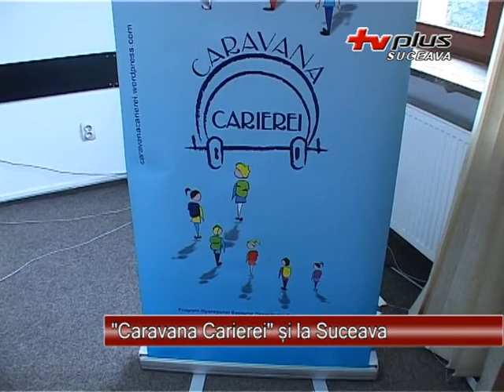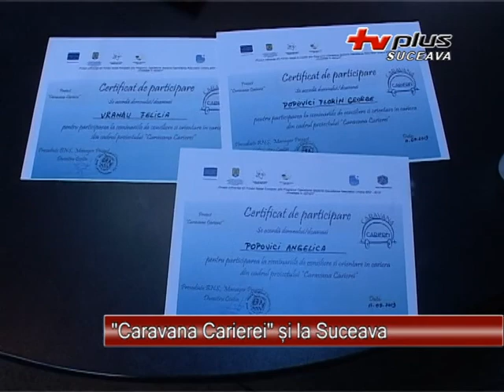Caravana Carierei si la Suceava 11.09.2013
"Caravana Carierei", proiectul derulat în toată țara de Blocul Național Sindical , a ajuns și la Suceava. Astfel, pe 11 septembrie, în sala de ședinte a Consiliului Județean,  a avut loc întâlnirea regională din cadrul proiectului. "Caravana Carierei" sprijină tinerii aflați la terminarea studiilor liceale sau profesionale.